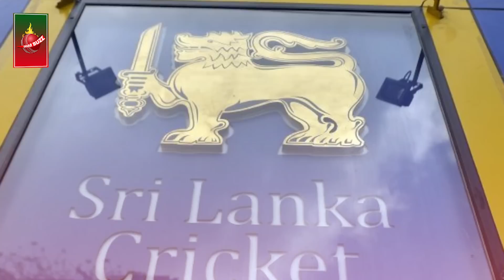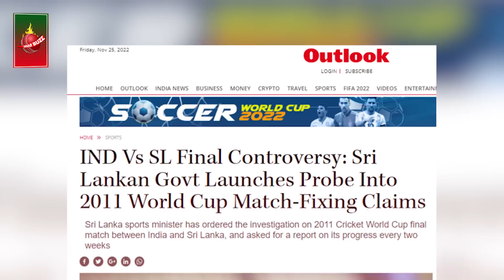'জুয়ার আখড়া শ্রীলংকান বোর্ড', এবার সংসদে ম্যাচ ফিক্সিংয়ের অভিযোগ উঠলো লঙ্কার বিপক্ষে! | Dhar Buzz